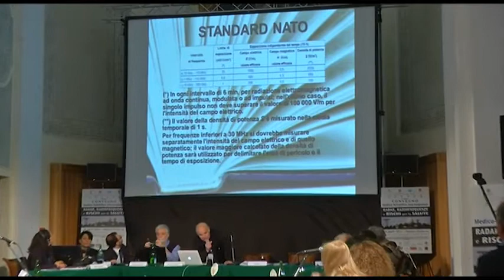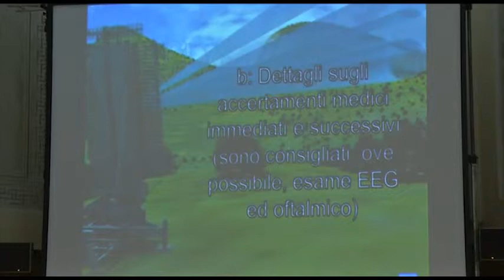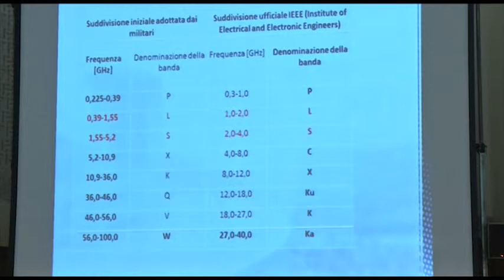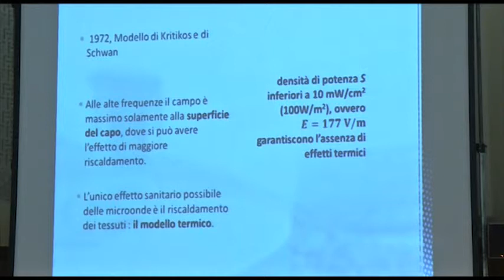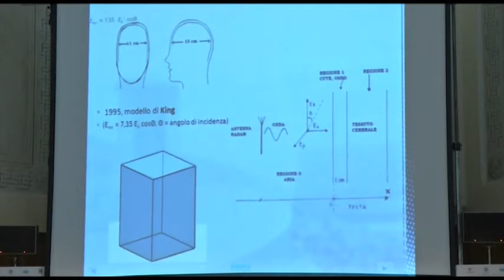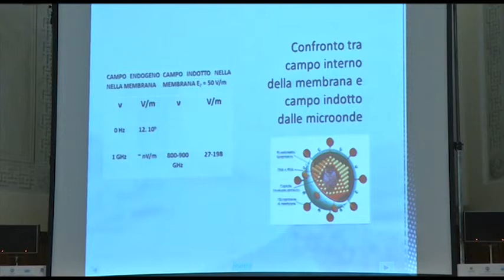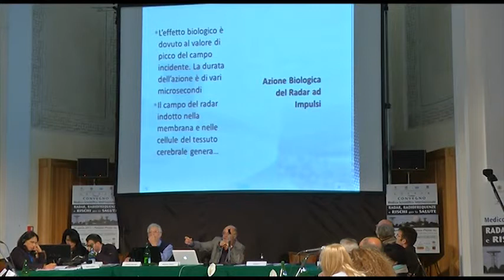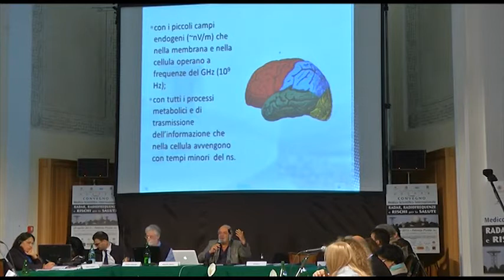Convegno Radar Radiofrequenze e Rischi della salute - Introduzione al Radar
Prima parte dei lavori del Convegno con il saluto delle Autorità e l'introduzione dei Prof.ri Massimo Sperini e Massimo Scalia.